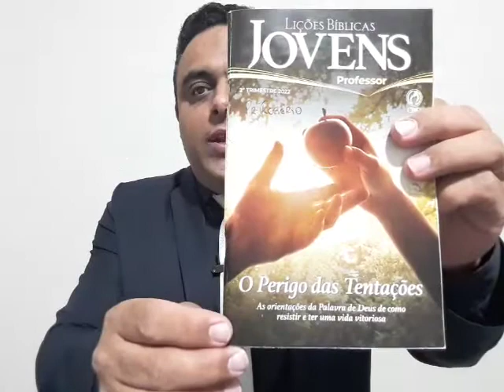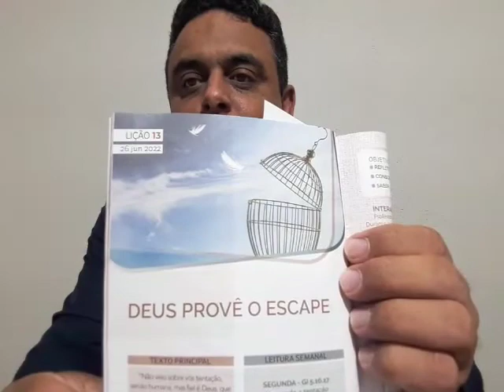LIÇÃO 12 | QUANDO SATANÁS ENCHE O CORAÇÃO DO HOMEM | EBD JOVENS | 2° TRIM. 2022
Um dos momentos mais importantes do culto a Deus é o da contribuição. No entanto, nesse momento, Satanás pode dominar os corações de tal maneira que o ato sagrado de ofertar é maculado por uma falsa modéstia, pelo mau exemplo e pela tentativa de se pecar contra o Espírito Santo. É o que veremos nesta lição.